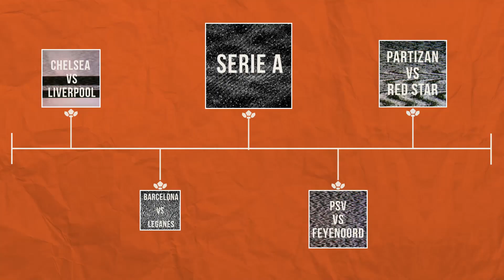Lallana And Mane Set To Destroy Chelsea | 5 Things To Look Out For This Weekend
Chelsea vs Liverpool, Serie A madness and the Belgrade Derby make out list of the top 5 things to look out for this weekend.